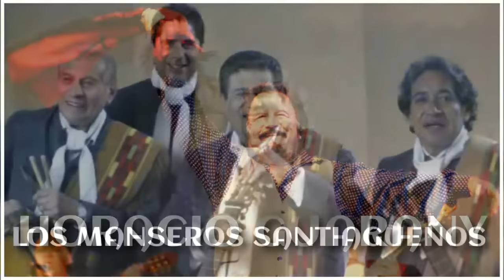Folklore, Chacareras y Zambas Argentinas // Grandes Exitos Originales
La música folklórica de Argentina encuentra sus raíces en la multiplicidad de culturas indígenas originarias.​ Cuatro grandes acontecimientos históricos-culturales la fueron moldeando: la colonización española y la inmigración africana forzada causada por el tráfico de esclavos durante la dominación española (siglos xvi-xviii); la gran ola de inmigración europea (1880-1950) y la gran migración interna (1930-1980).
Aunque estrictamente «folklore» solo es aquella expresión cultural que reúne los requisitos de ser anónima, popular y tradicional, en Argentina se conoce como «folklore», folclore, o «música folklórica» a la música de autor conocido, inspirada en ritmos y estilos característicos de las culturas provinciales, mayormente de raíces indígenas y afro-hispano colonial. También puede encontrarse la expresión equivocada "música de proyección folklórica"para referirse al folklore. Esta expresión va referida a la música basada en gran parte en el folklore, no al folklore en su pura forma tradicional, lo que distingue a ésta del folklore es la incorporación de elementos de otras músicas como por ejemplo el jazz (un ejemplo es Eduardo Lagos), y aunque esto pueda seguir sonando a folklore, el término se aplica únicamente a la tradición.
En Argentina, la música de proyección folklórica comenzó a adquirir popularidad en los años treinta y cuarenta, en coincidencia con una gran ola de migración interna del campo a la ciudad y de las provincias a Buenos Aires, para instalarse en los años cincuenta, con el «boom del folklore», como género principal de la música popular nacional junto al tango.
En los años sesenta y setenta se expandió la popularidad del «folklore» argentino y se vinculó a otras expresiones similares de América Latina, de la mano de diversos movimientos de renovación musical y lírica, y la aparición de grandes festivales del género, en particular del Festival Nacional de Folklore de Cosquín, uno de los más importantes del mundo en ese campo.
Luego de ser seriamente afectado por la represión cultural impuesta por la dictadura instalada entre 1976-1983, la música folklórica resurgió a partir de la Guerra de las Malvinas de 1982, aunque con expresiones más relacionadas con otros géneros de la música popular argentina y latinoamericana, como el tango, el llamado «rock nacional», la balada romántica latinoamericana, el cuarteto y la cumbia colombiana.
La evolución histórica fue conformando cuatro grandes regiones en la música folklórica argentina: la cordobesa-noroeste, la cuyana, la litoraleña y la surera pampeano-patagónica, a su vez influenciadas por, e influyentes en, las culturas musicales de los países fronterizos: Bolivia, sur de Brasil, Chile, Paraguay y Uruguay. Atahualpa Yupanqui es unánimemente considerado como el artista más importante de la historia de la música folklórica de la Argentina.